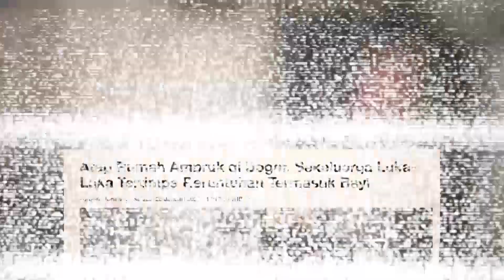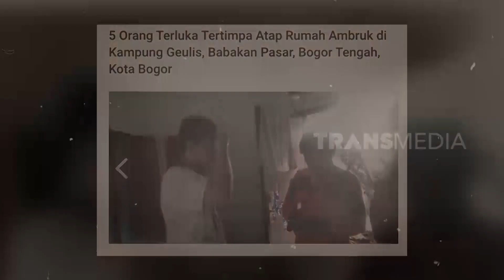MAUT DI UJUNG TANDUK | SANG PENYINTAS (05/03/22)